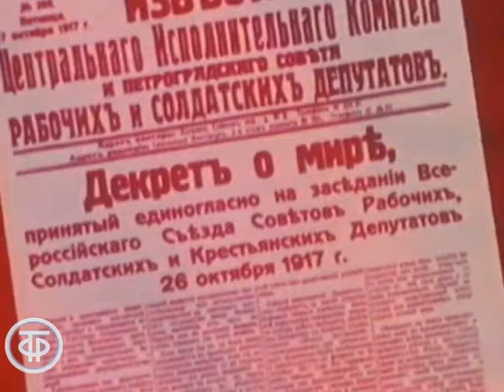Гимн СССР (1983)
Государственный Гимн Союза Советских Социалистических Республик звучит на фоне кадров кинохроники, символизирующих единство и мощь Советского Союза.
Текст:
Союз нерушимый республик свободных
Сплотила навеки Великая Русь.
Да здравствует созданный волей народов
Единый, могучий Советский Союз!

Дружбы народов надёжный оплот!
Партия Ленина — сила народная
Нас к торжеству коммунизма ведёт!

Сквозь грозы сияло нам солнце свободы,
И Ленин великий нам путь озарил:
На правое дело он поднял народы,
На труд и на подвиги нас вдохновил!

В победе бессмертных идей коммунизма
Мы видим грядущее нашей страны,
И Красному знамени славной Отчизны
Мы будем всегда беззаветно верны!

Режиссер - Сергей Медынский